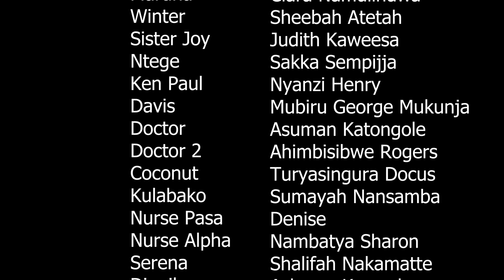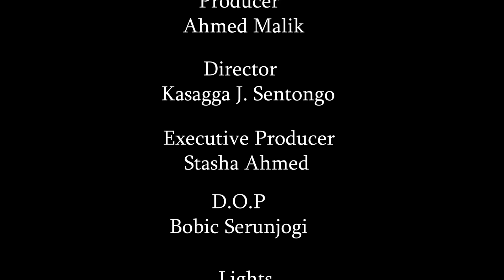Kijja Kuggwa Episode 84